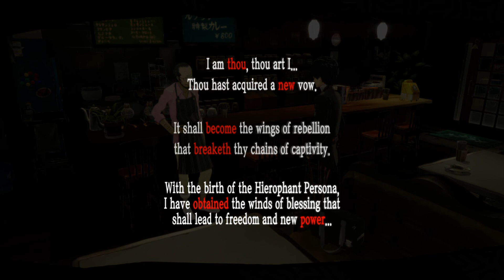Let's Play Persona 5 Blind! Episode 16: The Quack and the Overseer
In this episode we get a little bit closer to Sojiro, except that is a complete lie and we really don't  I mean, sure, the relationship has to start distant in order to give it room to improve but, I mean, really?  Can't there be something in the first scene?

We also have an... awkward... scene with the Quack Doctor.  She gets more inappropriate and weird every time we spend time with her.  Still like her more that Sojiro.